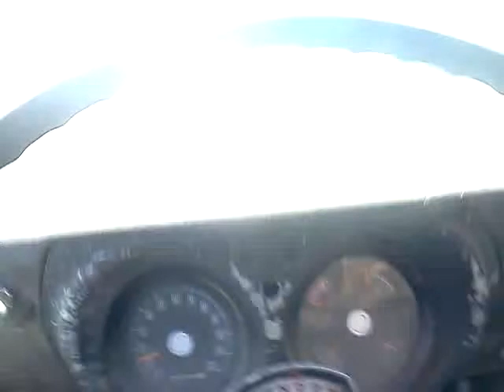Taking my dodge van to the cusher.scary!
Last ride